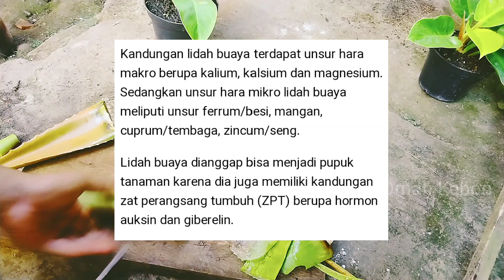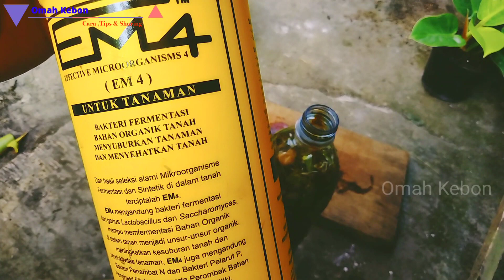Ternyata pupuk Anggrek mudah di cari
Pake ini Anggrek jadi tumbuh subur.sebagian besar bnyak orang pecinta tanaman hias yang belom tau tentang manfaat lidah buaya untuk tanaman hias kita,terutama Anggrek. Dan Berikut chanel Omah Kebon akan berbagi tentang pembuatan pupuk organik dari daun lidah buaya.
Selain lidah buaya kita juga menggunakan EM4 untuk fermentasikan.
Daun lidah buaya sangat manfaat sekali bagi tanaman kesayangan kita, karena di dlm kandungan jelynya terdapat unsur hara makro dan mikro yang di butuhkan oleh tanaman kita.
Seperti apa cara pembuatan pupuk organik dari lidah buaya, lngsung saja kita tonton video berikut.

Dan yang sudah mengikuti terimaksih atas dukungan kalian, tanpa adanya kalian kami tidak akan berkembang.